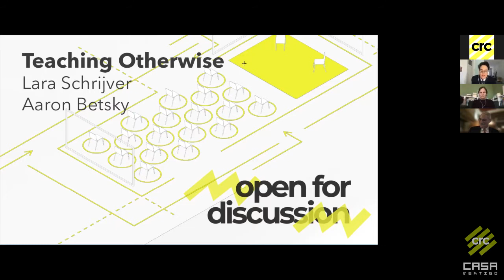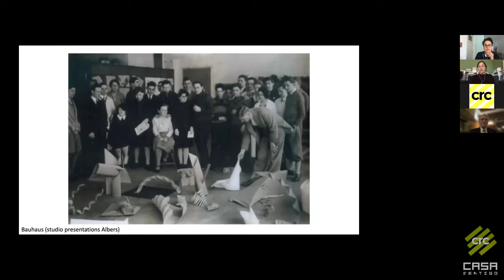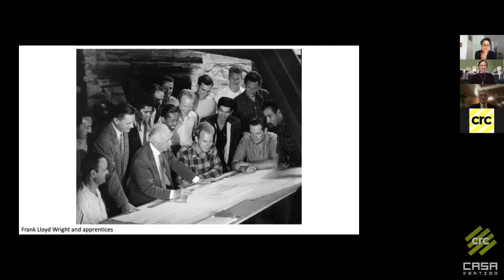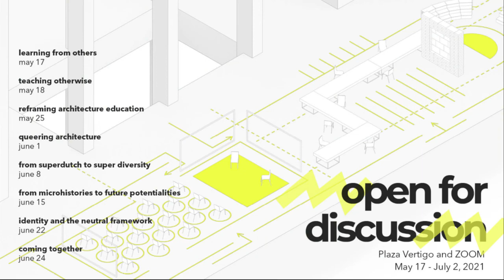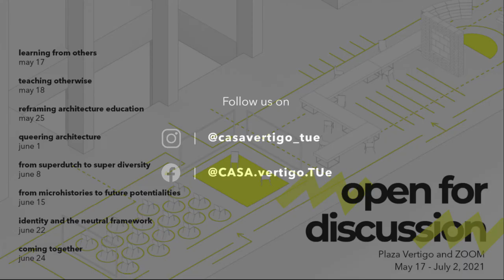Teaching Otherwise: Diversity of Gender and Sexuality in Education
Teaching Otherwise focused on the systemic changes required in order to ensure, enable and eventually empower towards a more diverse and inclusive understanding of gender and sexuality within architectural education; specifically addressing new methods and strategies for learning and teaching differently. Lara Schrijver and Aaron Betsky were the guest speakers for this conversation moderated by Saskia van Stein.